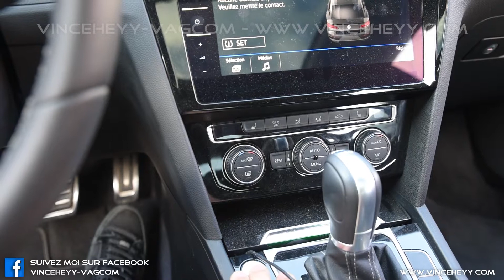Arteon (3H) - MEMORY OF LAST SETTING SEATS HEATING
Mémoire du dernier statut des sièges chauffants avant redémarrage du véhicule sur une Volkswagen Arteon (3H)

Permet de maintenir même en retirant le contactle dernier réglage des sièges chauffants réversible juste en mettant désactivant les sièges avant le retrait du contact.